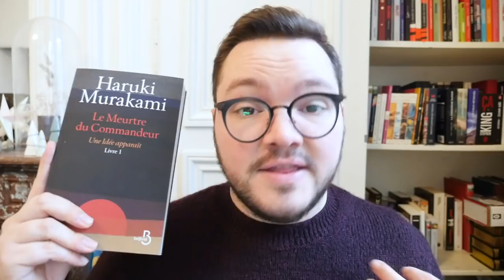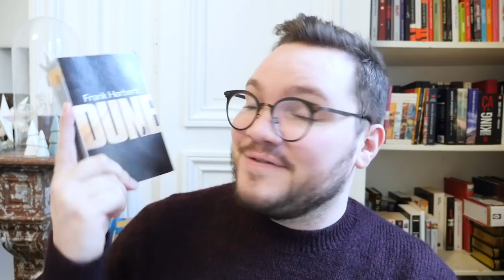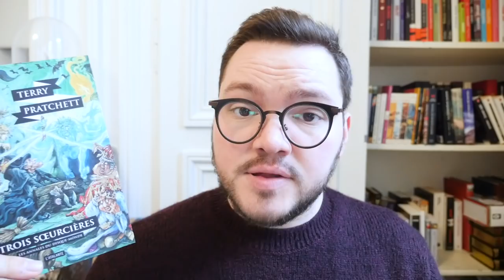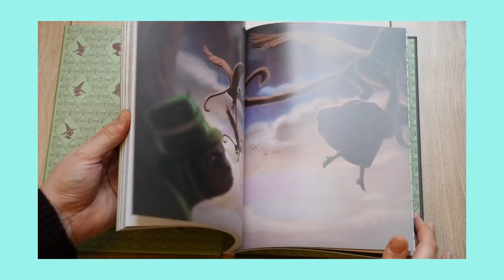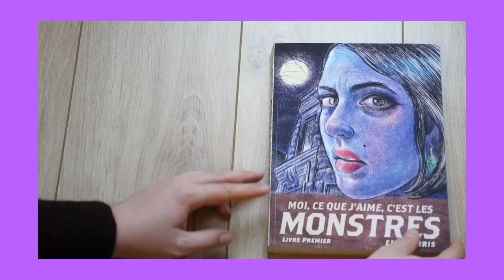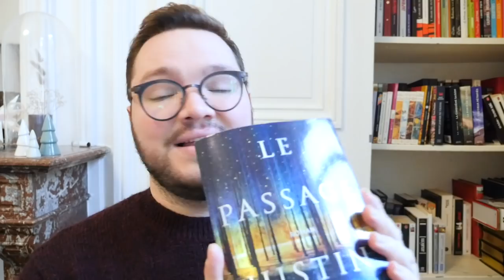Mes lectures pour 2019 !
Comme d'hab, tout se passe là dessous ! ⬇️

Pour cette première vidéo de l'année, j'avais envie de vous parler des livres que je veux lire cette année ! Pas de priorité, juste des livres que j'aimerais terminer avant 2020 !
J'en profite d'ailleurs pour participer au RelisMois de Lou Fitzsimmons !

Allez, et sur ce, je vous redis bonne année, et à bientôt !

LES LIVRES DONT JE PARLE :
Marquer les Ombres - Veronica Roth
Le meurtre du Commandeur - Haruki Murakami
Anatèm, tome 2 - Neal Stephenson
Dune - Frank Herbert
Les étoiles sont légion - Kameron Hurley
L’espace d’un an - Becky Chambers
Ça, tome 2 - Stephen King
Trois soeurcières - Terry Pratchett
De bons présages (Good Omens) - Neil Gaiman & Terry Pratchett
Sorcières - Mona Chollet
Le magicien d’Oz - Benjamin Lacombe & Sebastien Perez
Moi ce que j’aime c’est les monstres - Emil Ferris
Le passage - Justin Cronin

Et merci au soundcloud d' Eric Godlow Beats, qui regorge de super morceaux !